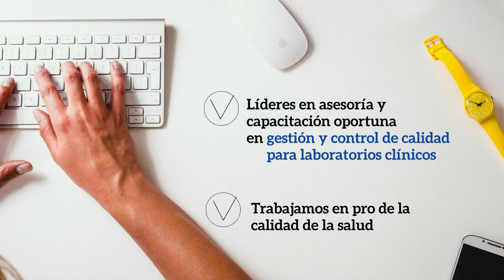Quality Consulting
En este video te contamos quien es Quality Consulting y nuestro principal propósito. ¡Queremos conocerte y que nos conozcas!